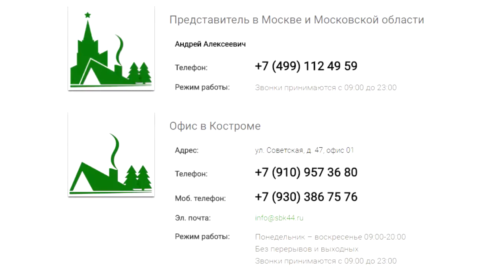Видеоотзыв Илья Боровая Кострома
Обзор, этапы строительства и отзыв на дом из профилированного бруса 6 х 9 с рубленой террасой "Дом из бруса СБК - sbk44.ru".
Построили за неделю под усадку в Костроме.
Подробный фото-отчет строительства этой бани из оцилиндровки можно посмотреть где есть фото всех этапов.